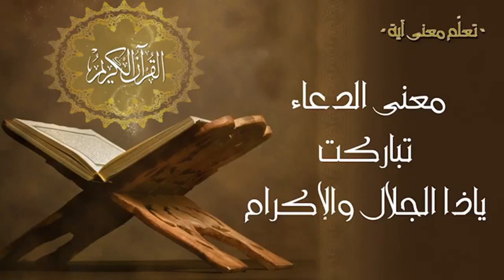معنى الدعاء تباركت يا ذا الجلال والإكرام